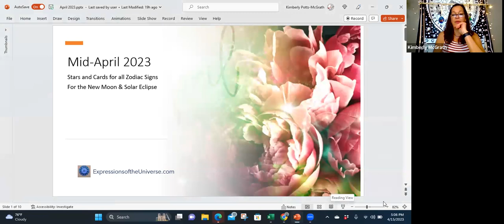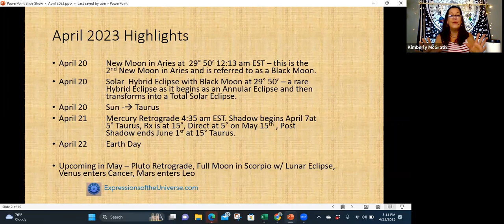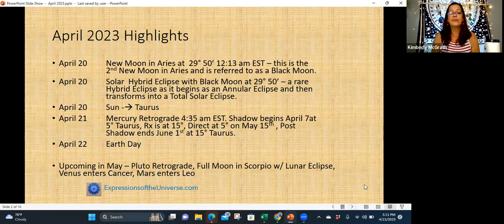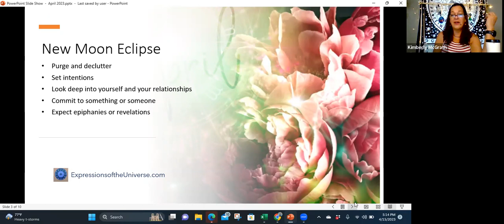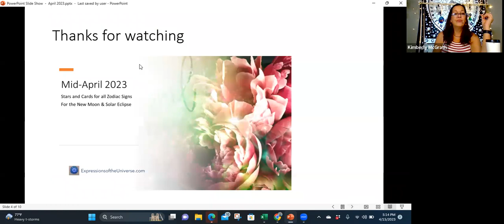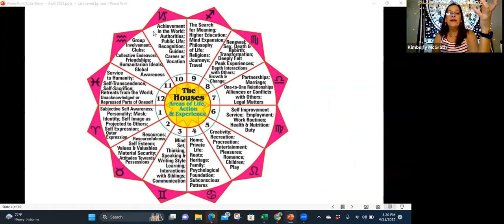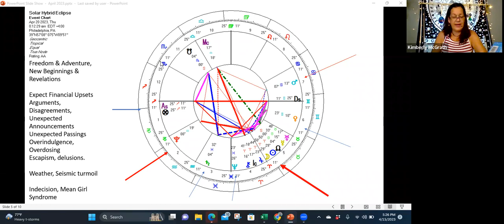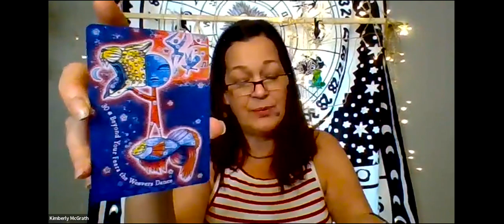New Moon in Aries (again)& Solar Eclipse-Cards & Stars for all Zodiac Signs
Intuitive messages for the upcoming New Moon & Solar Eclipse for all Zodiac Signs utilizing personal intuition, oracle cards, animal totems and whatever craziness is happening in The Universe.